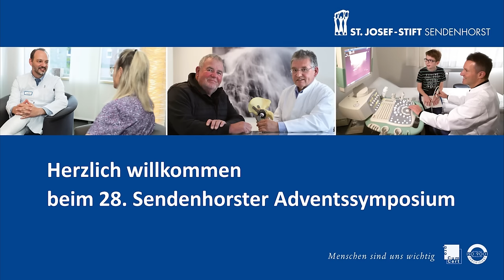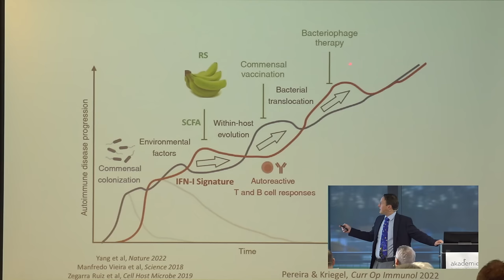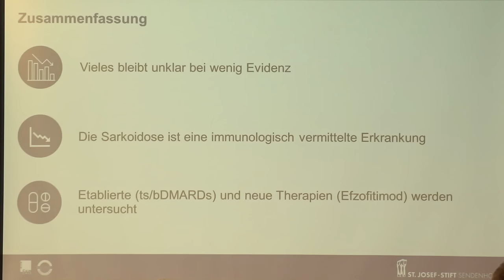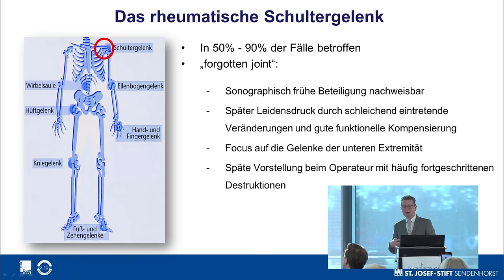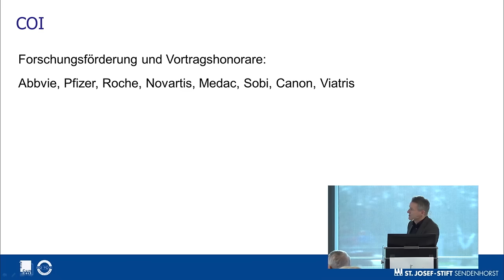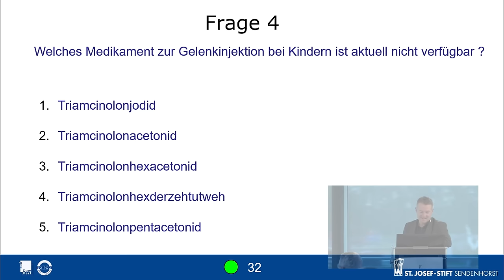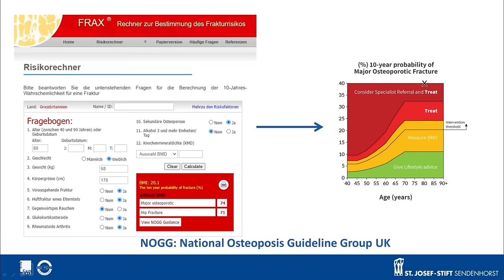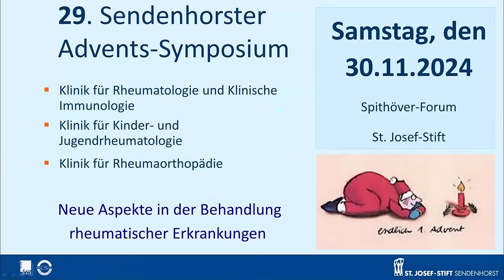28. Sendenhorster Adventssymposium 2023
Beim 28. Sendenhorster Adventssymposium Ende 2023 präsentierten im St. Josef-Stift Sendenhorst hochkarätige Referenten neue Forschungserkenntnisse und Therapieansätze für entzündlich-rheumatische Krankheitsbilder. Zu der rheumatologischen Fortbildung für Ärztinnen und Ärzte laden traditionell die Klinik für Rheumatologie und Klinische Immunologie, die Klinik für Rheumaorthopädie sowie die Klinik für Kinder- und Jugendrheumatologie ein.

0:00:00 Begrüßung Prof. Dr. Michael Hammer und PD Dr. Peter Korsten
0:07:48 Mikroben und Autoimmunität - mögliche Therapieansätze | Prof. Dr. M. Kriegel
0:37:10 Sarkoidose - eine rheumatologische Erkrankung | PD Dr. P. Korsten
1:16:32 Neuigkeiten vom ACR | Prof. Dr. M. Hammer
1:44:20 Aktuelle Aspekte der Schulterendoprothetik bei rheumatischen Erkrankungen | Dr. A. Platte
2:18:10 Medikamente in der Kinderrheumatologie - Was ist da, was kommt? | PD Dr. D. Windschall
2:52:32 Osteoporose bei Männern | Dr. A. Maier
3:26:26 Entzündung, Eisenmangel oder beides - eine häufige Frage bei rheumatischen Erkrankungen | Dr. N. Ostendorf

Das 28. Adventssymposium markierte einen Abschied und Neuanfang: Zum letzten Mal führte Prof. Dr. Michael Hammer durch das Programm, das er diesmal gemeinsam mit seinem chefärztlichen Nachfolger PD Dr. Peter Korsten moderierte.